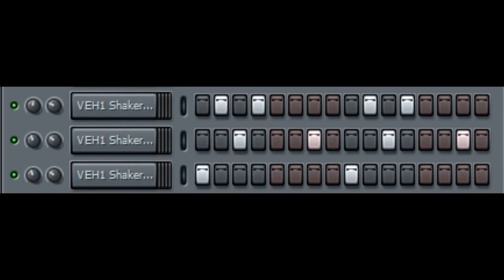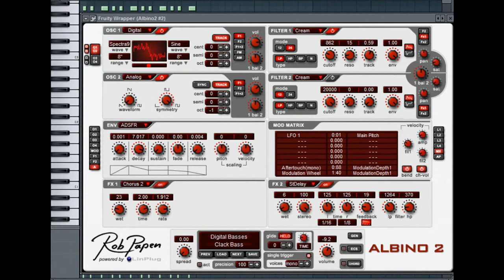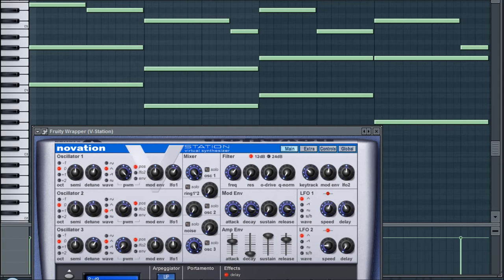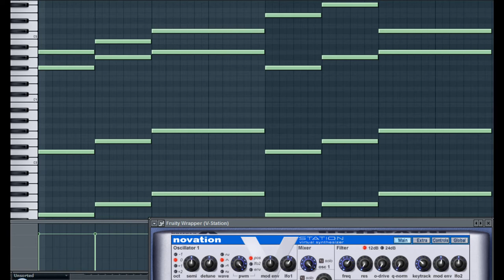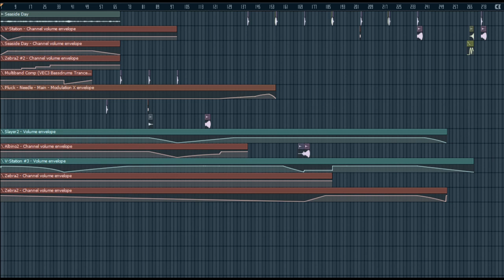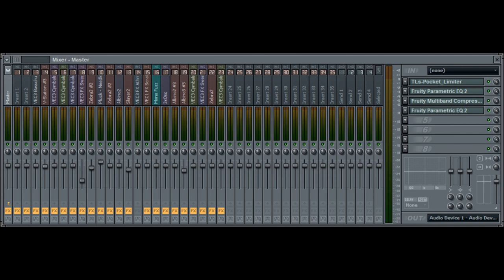Kujar3 - A little Piece of Heaven (What I used)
Here you can see what did I used in Kujar3 - A little Piece of Heaven (Original Mix), I hope you will like it :)